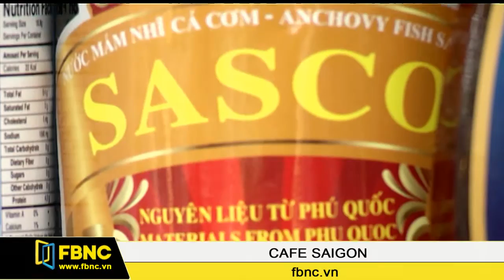FBNC - Cafe Sài Gòn 02/11/2016 (Phần 1)